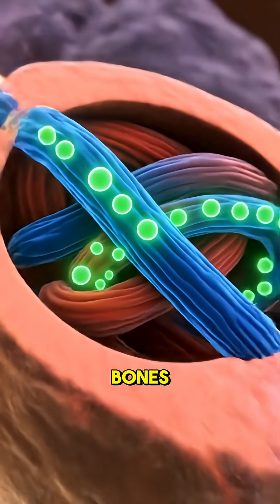How Much Your Body Really Needs Each Day (Shocking)